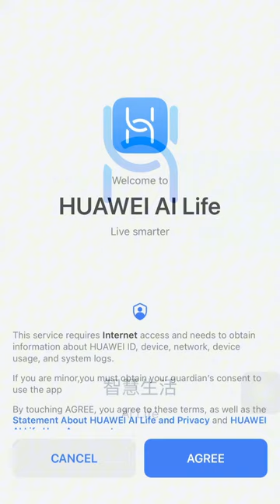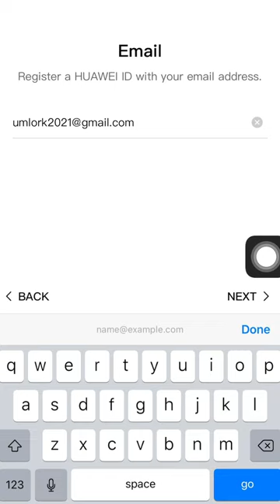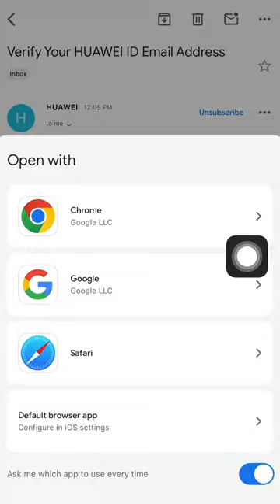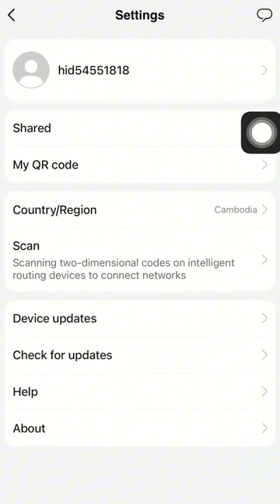របៀប Download App AI Life និង Register Acc នៅលើ ទូរសព្ទ IOS [Huawei AX3]